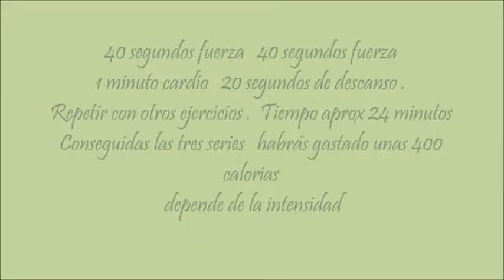Reto estar en forma,dia 17,planes de entrenamientos, piernas,abdominales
Twitter; @inmaenrimon
listas de reproducción: